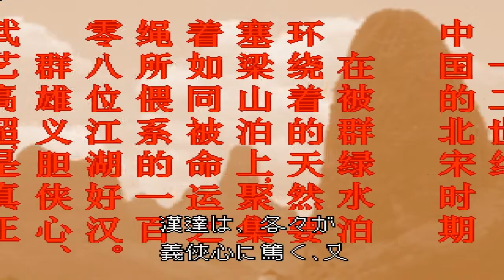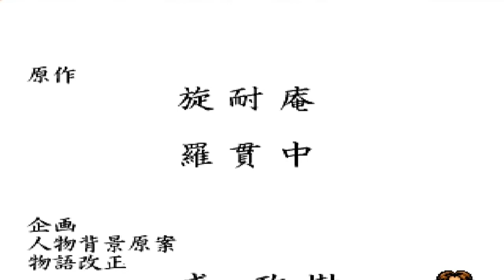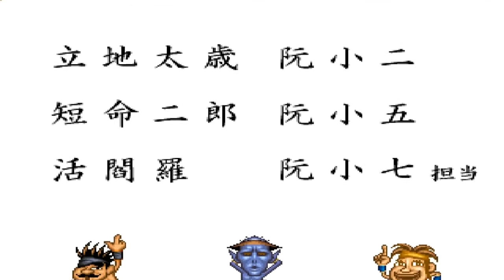Suiko Enbu: Outlaws Of The Lost Dynasty: Kosanjou - Arcade Mode [SEGA SATURN]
Titolo Alternativo: Dark Legend: Outlaws Of The Lost Dynasty

Piattaforme: Arcade, Sega Saturn, PlayStation
Data di pubblicazione: (Arcade) JAP: 1995, (Sega Saturn) JAP: 11 Agosto 1995, USA: 1 Ottobre 1995, (Playsatation) JAP: 26 Gennaio 1996
Genere: Picchiaduro a Incontri
Origine: Giappone
Sviluppo: Data East
Pubblicazione: Data East
Modalità di gioco: Giocatore singolo - 2 Giocatori